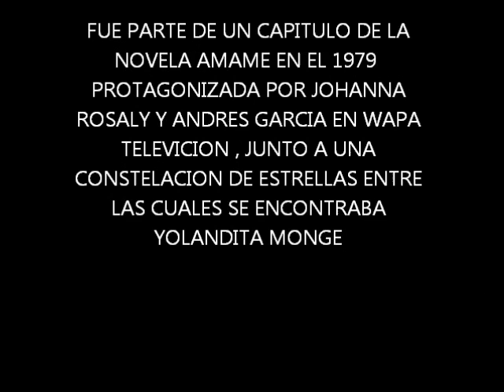JOHANNA ROSALY Y YOLANDITA MONGE ACTUANDO EN LA TELENOVELA AMAME DE WAPA TELEVICION EN EL 1979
LA LEGENDARIA TELENOVELA DE WAPA TELEVICION EN EL AÑO 1979, AMAME , PROTAGONIZADA POR JOHANNA ROSALY Y ANDRES GARCIA , TAMBIEN CON LA PARTICIPACION DE YOLANDITA MONGEL,, OFELIA D ACOSTA, ARMANDO MARTINEZ Y UN ELENCO ESTELAR .